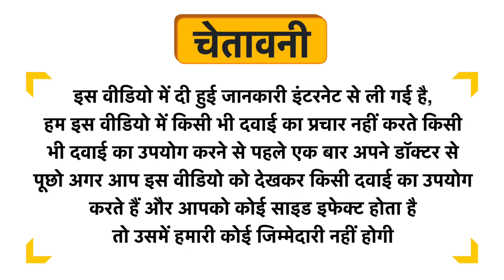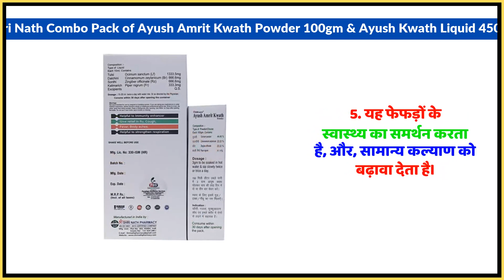Shri Nath Combo Pack of Ayush Amrit Kwath Powder 100gm & Ayush Kwath Liquid 450ml Uses in Hindi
Shri Nath Combo Pack of Ayush Amrit Kwath Powder 100gm & Ayush Kwath Liquid 450ml Uses in Hindi | Benefits | Side Effects | Dose